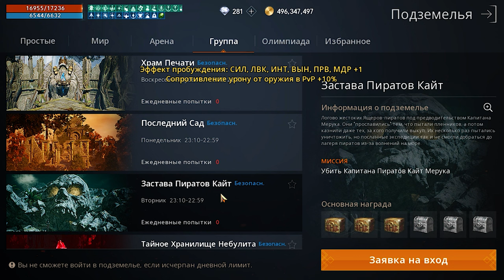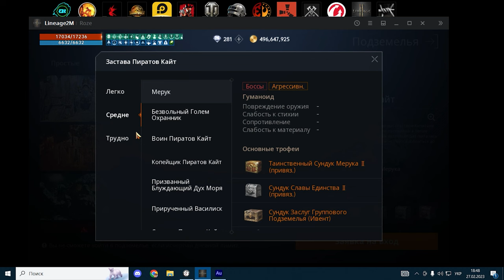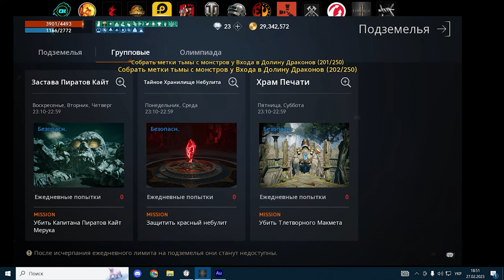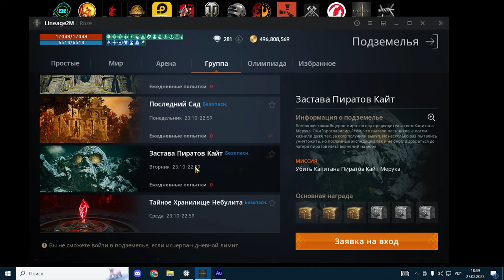l2m Групповые Подземелья 😈 Гайд Новичка 👽 Закончил Марафон Последний Сад 🥰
00:00 Гайд по Подземельям
17:06 Групповое Подземелье - Последний Сад

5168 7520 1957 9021 приват